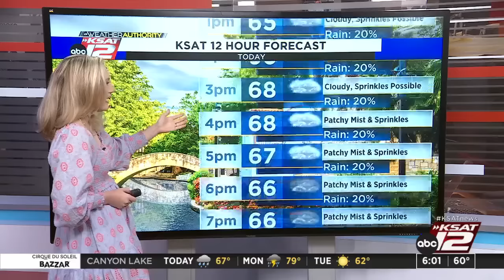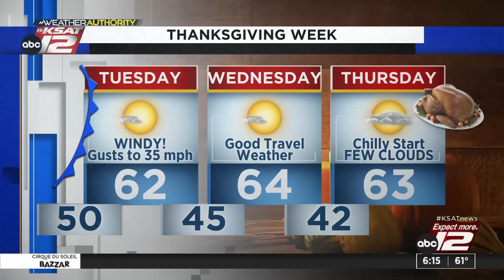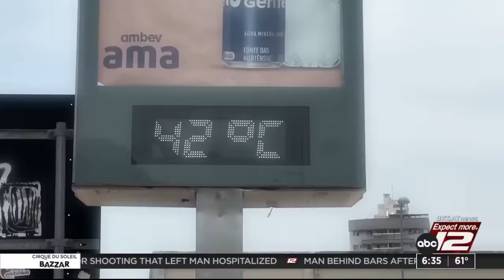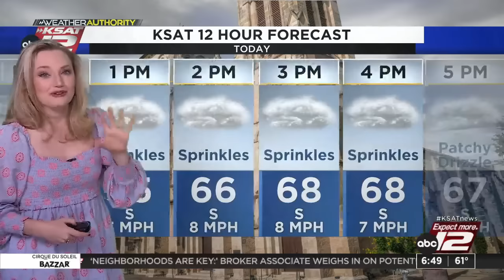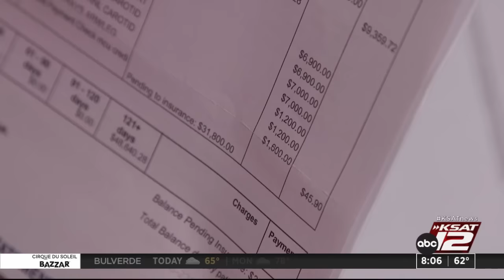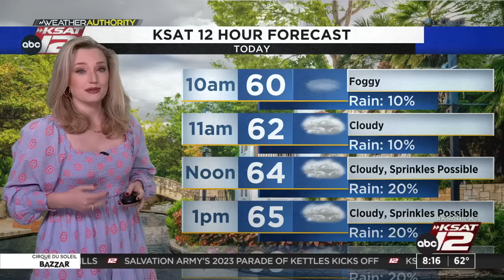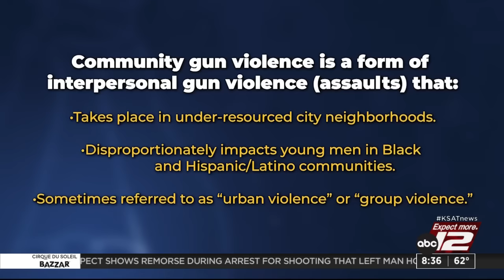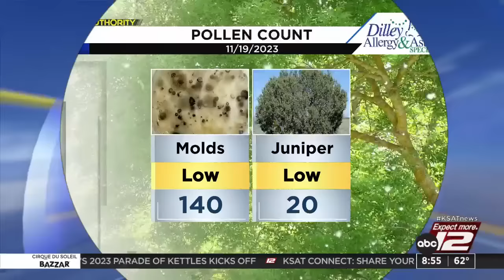GMSA Weekends : Nov 19, 2023